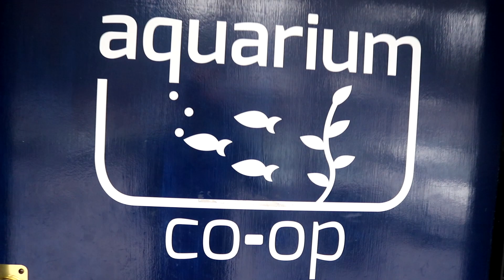Unboxing 100 Rummynose Tetras at the Aquarium Co-op!